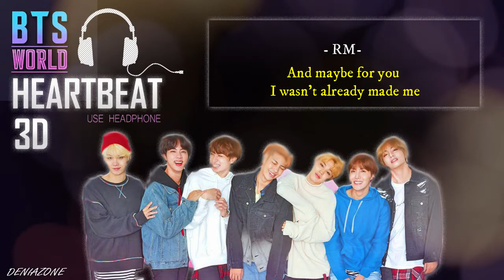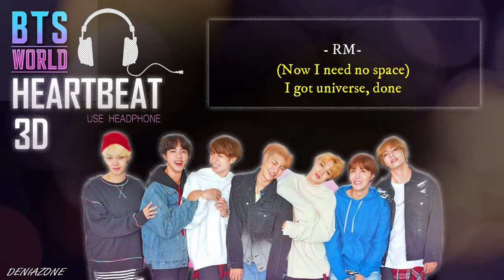[3D BASS BOOSTED+LYRICS] BTS - HEARTBEAT (BTS WORLD OST) (Headphone Needed)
Please use your headphone to feel the 3D effect.

[3D+LYRICS] BTS - HEARTBEAT (BTS WORLD OST) (Headphone Needed)

Song credited to Big Hit Ent.